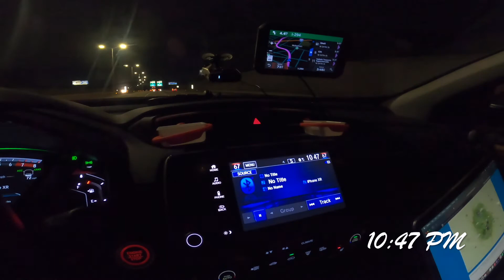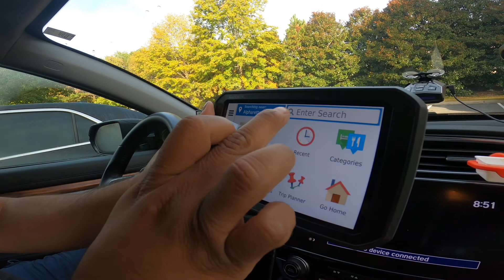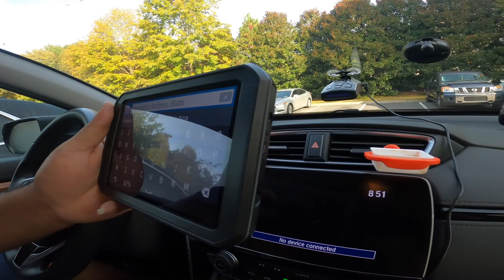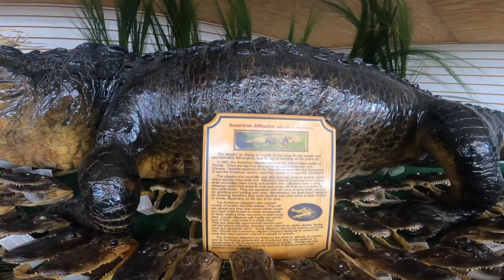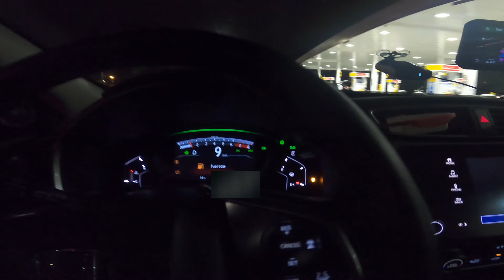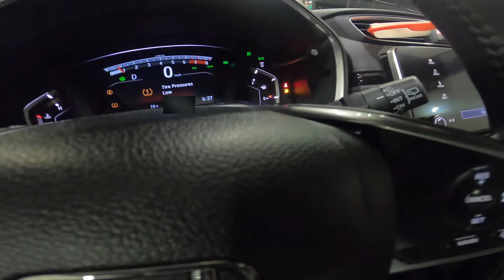FAMILY ROAD TRIP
WE TOOK A FAMILY ROAD TRIP TO DISNEY WORLD. ON THIS VIDEO ONLY SHOWS WHEN WE WERE ON OUR WAY THEIR. I WILL BE POSTING MORE VIDEO ABOUT OUR TRIP SOON.

NOS FUIMOS DE VACACION CON LA FAMILIA A DISNEY WORLD. EN ESTE VIDEO NOMAS SE VE NUESTRO VIAJE HACIA FLORIDA. MUY PRONTO PONDRE EL RESTO DE NUESTRO VIAJE. GRACIAS!